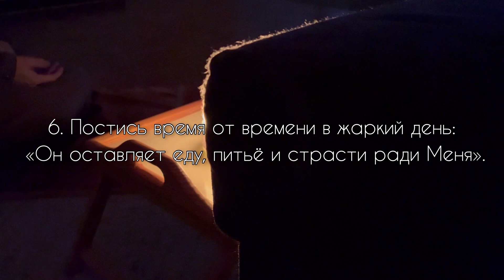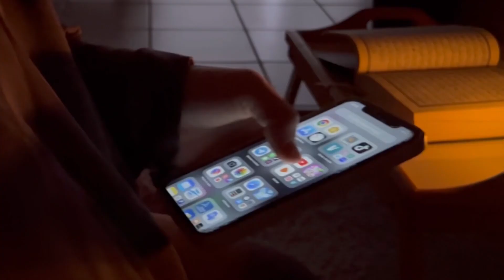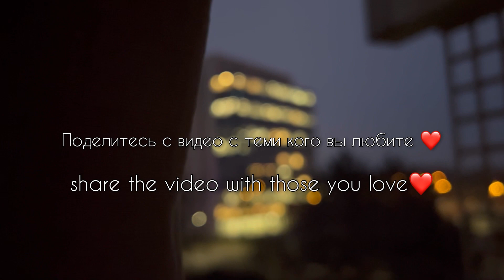10 CONSEILS pour la poursuite du BONHEUR 🤍 | предрассветный влог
اسلام عليكم 🌿🤍

Эти советы меня очень мотивируют, каждый раз когда я их читаю. Поэтому решила и с вами поделиться ими :)
Желаю чтоб каждый верующий обрел настоящее счастье , а это стремление в Рай. Настоящее счастье - это попасть в Рай. Ин шааъ Аллах.

Вы тоже поделитесь ЭТИМИ советами со своими близкими и родными , ибо напоминание приносит пользу верующим. 🕊